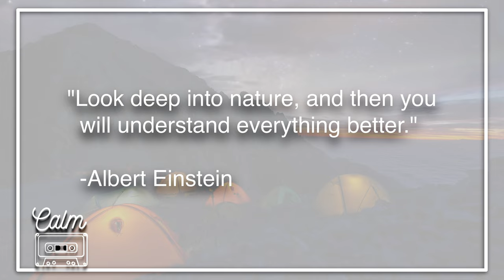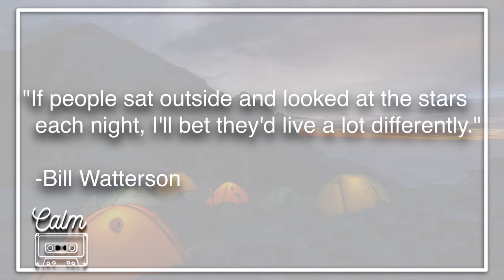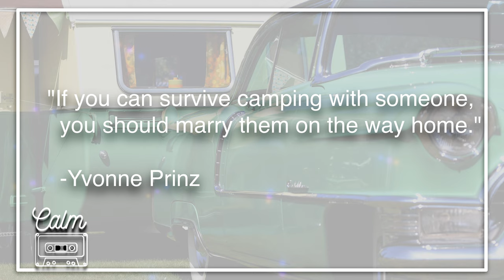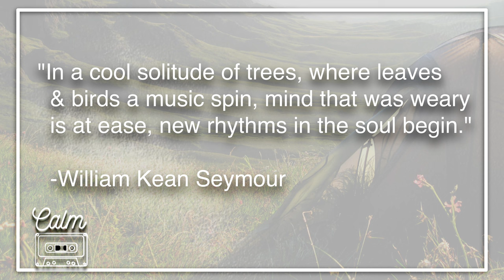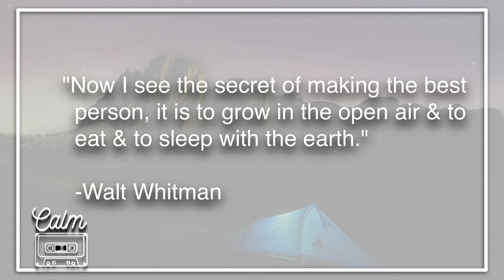Guitar Camping Music | Ambience & Quotes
Feel like you are in the great outdoors as you listen to instrumental country guitar music and set up camp.  This video has different scenes of camping and quotes on nature.